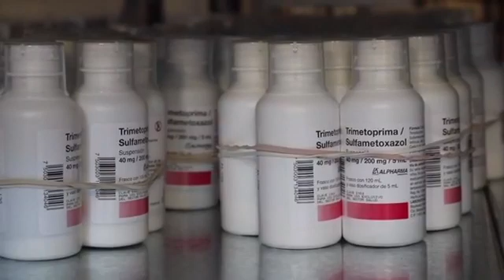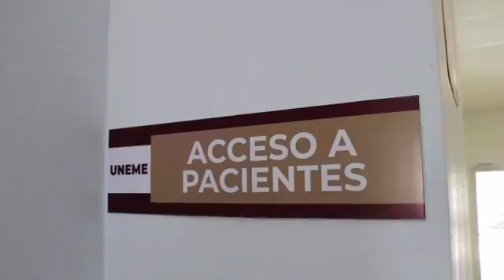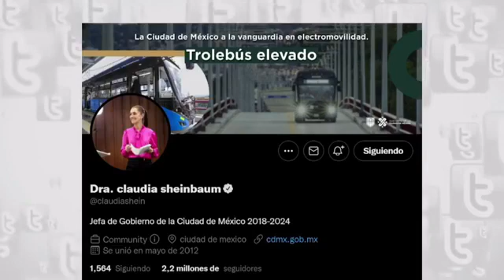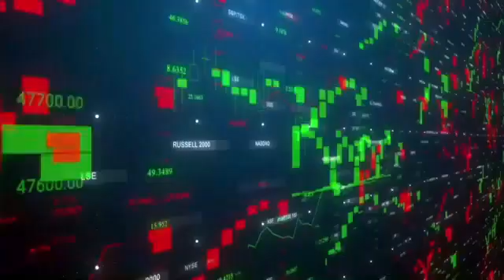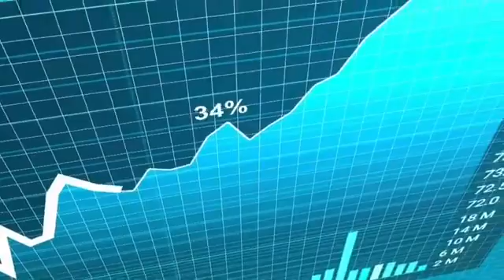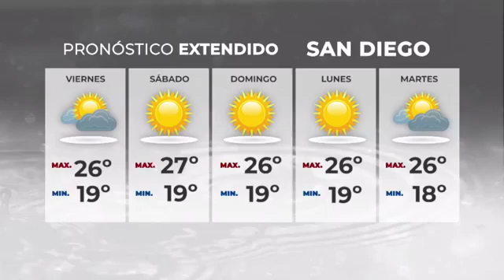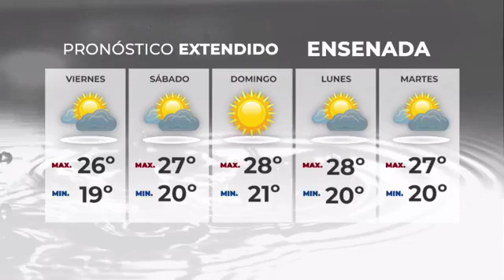Síntesis Noticias de La Tarde Con Ivonne Hernández - Jueves 22 de Septiembre de 2022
Por Síntesis TV Tu Medio Indepéndiente